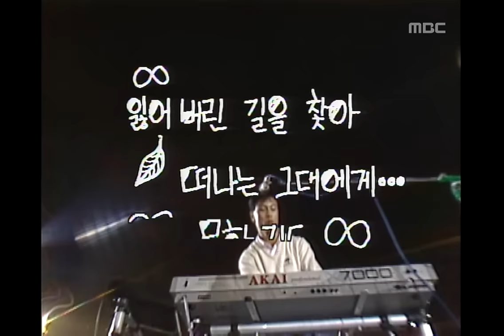[대학가요제 1988] 무한궤도 (신해철) - 그대에게 Infinite Track - Infinite Love 제12회 MBC대학가요제 대상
Infinite Track(Sogang Univ) - Infinite Love, 무한궤도(서강대) - 그대에게, MBC College Musicians Festival(MBC 대학가요제), 12회, EP12, 1988/12/24, MBC TV, Republic of Korea